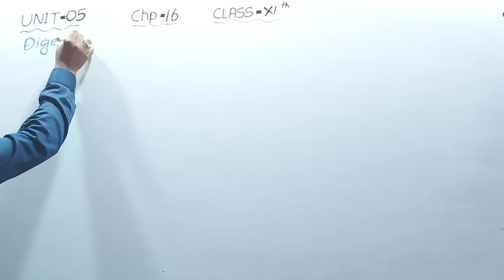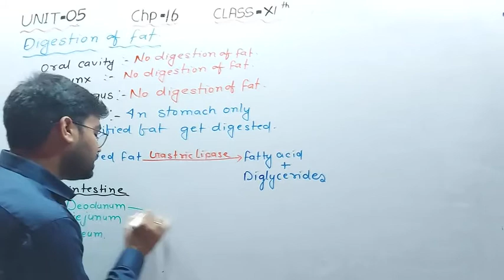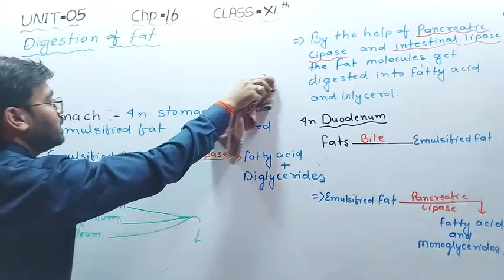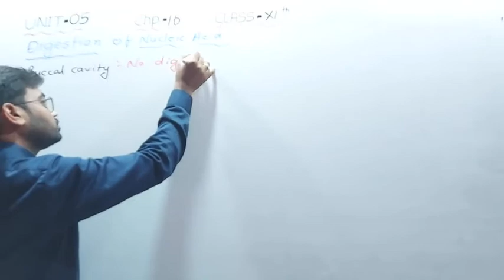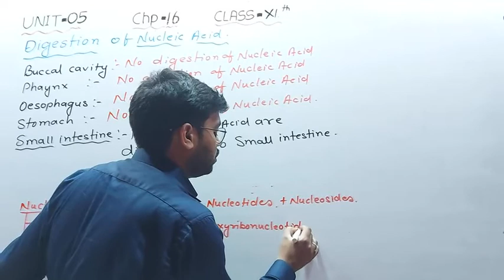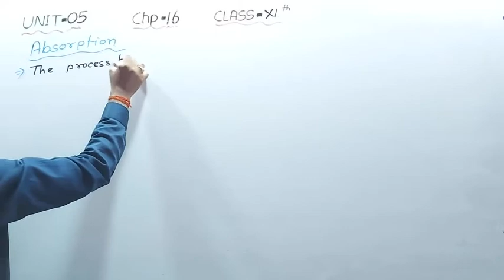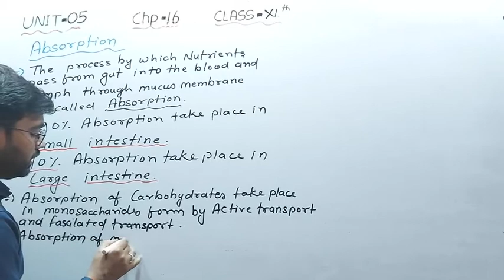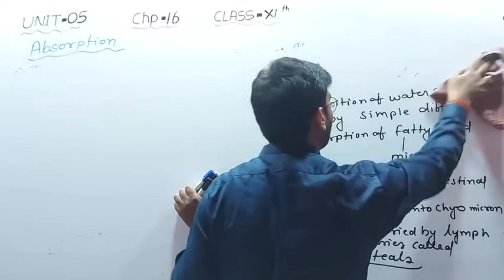DIGESTION AND ABSORPTION (13) BY RANJEET KUMAR